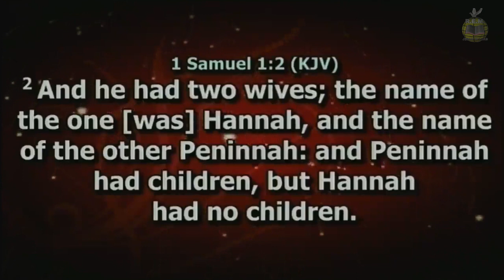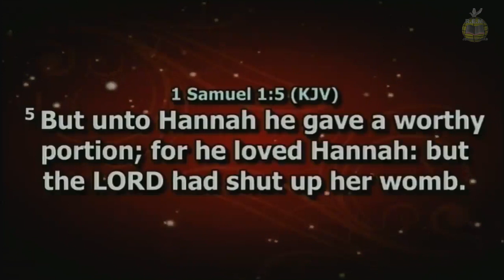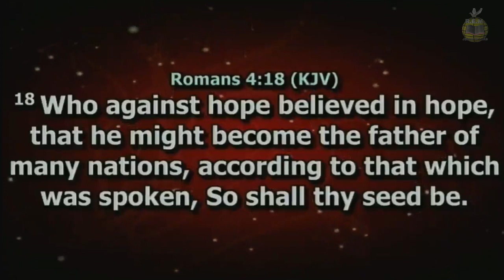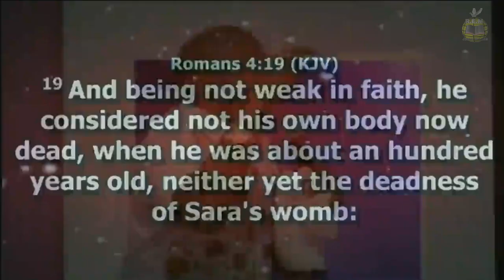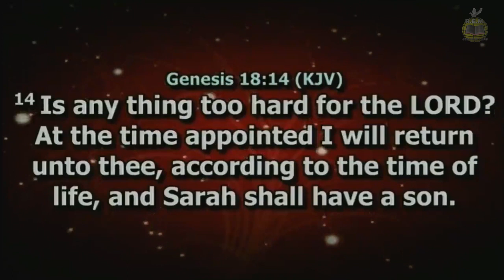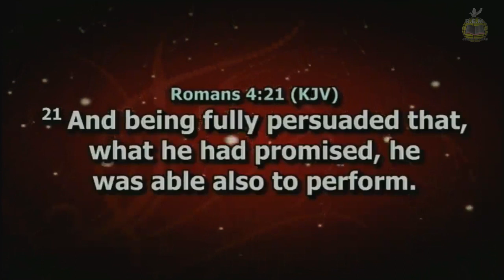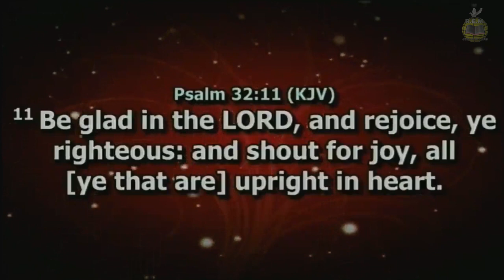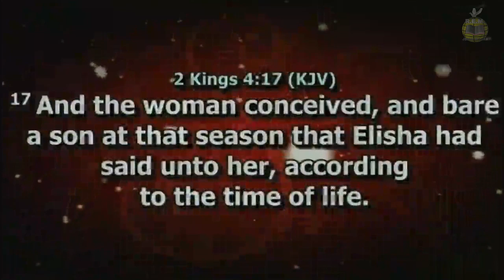How to Conquer delay in Child Birth